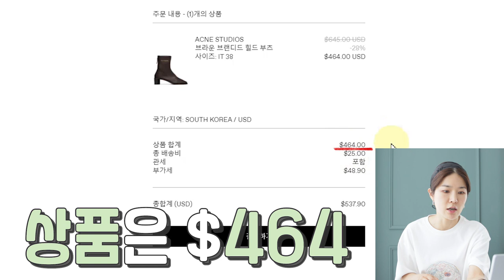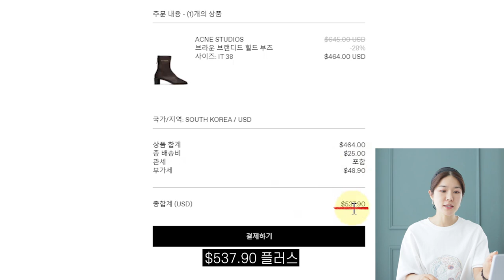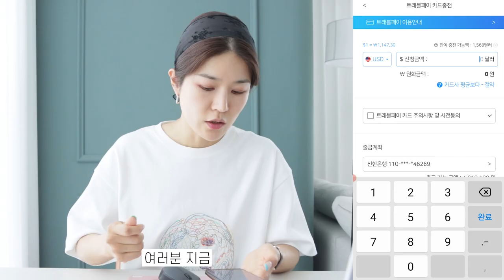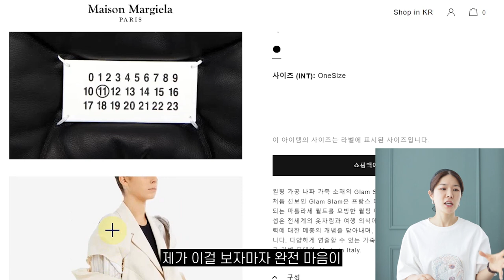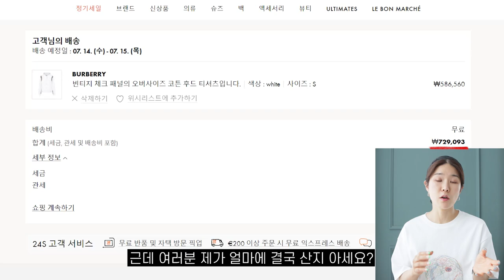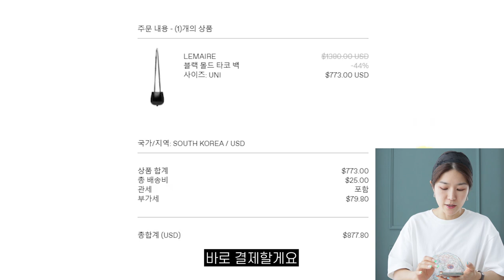신상명품도 35%싸게 사는 방법🎁 다같이 알고싶은 꿀정보❤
직구 많이 하시죠?
오늘은 직구할때 가장 저렴하게 할 수 있는 방법을 공유하려해요~
모를땐 그냥샀지만, 알고나면 이용안하고는 못베길것 같아요^^
할인에 또 할인 이네요!!!
여러분들에게 좋은 정보가 되면 좋겠어요~ 뿅!